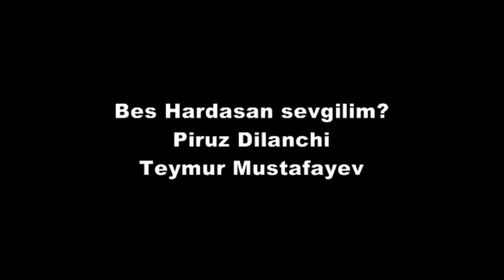Bəs hardasan sevgilim (Piruz Dilənçi, Teymur Mustafayev)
Sözləri Piruz Dilənçinindir.
Oxuyur Azərbaycanın Xalq Artisti Teymur Mustafayev
بس هارداسان سئوگيليم
شعر از پيروز ديلنچی شاعر نامدار و برجسته آذربايجان جنوبی
موسيقی: سئيمور تيمور اوغلو
با نوازندگی: گروه موسيقی ساربان
با صدای خواننده بزرگ خلق آذربايجان، استاد موسيقی اصيل آذری  تيمور مصطفی اوف